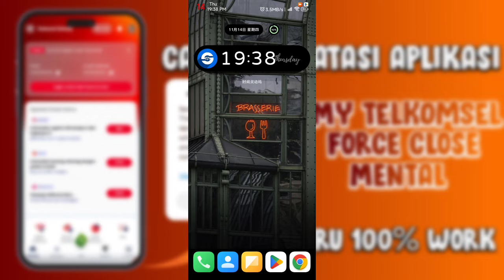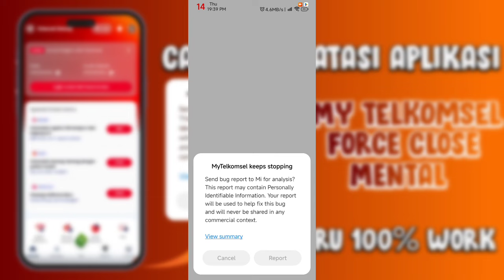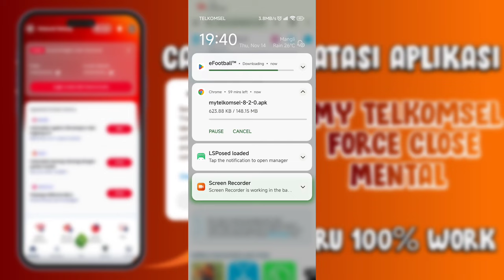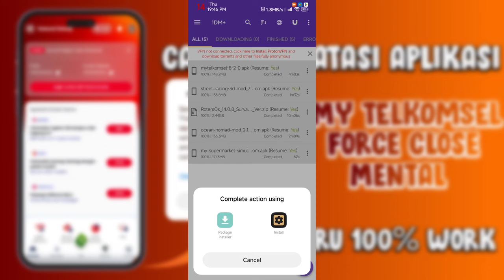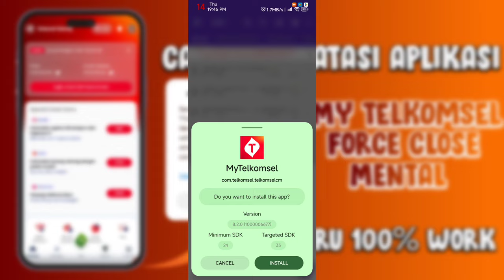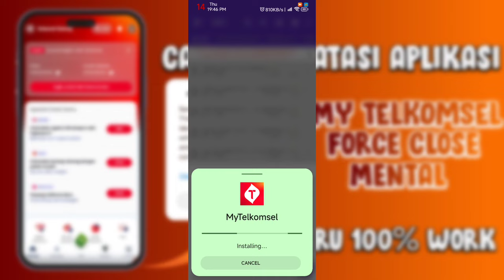Cara Mengatasi Aplikasi My Telkomsel Force Close atau Mental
Halo Boskuu..
Di kesempatan video kali ini, saya memberikan tutorial Cara mengatasi aplikasi My Telkomsel Force Close atau Mental